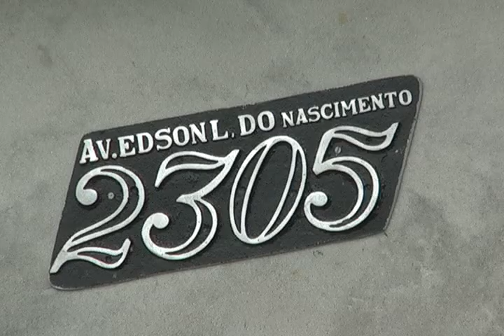reclamção contra Ceron-RO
morador faz uso de rabichos em casa